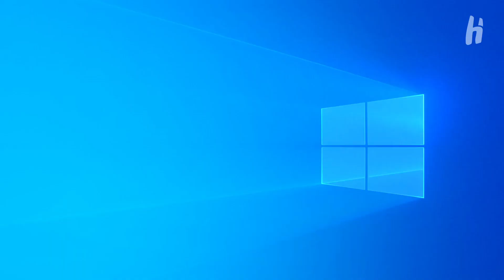Cultivating Hope On The Front Line | IRL Live #3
This time Kamiji is joined by Sasha, an emergency care practitioner, who shares her experiences and thoughts on how to cultivate hope in this season. This is a recording of a Facebook Live from earlier this week.
Covid-19